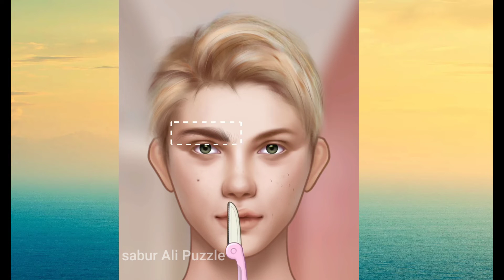Asmr Skin makeup Animation 🧓 Remove facial wrinkles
Asmr Skin makeup Animation 🧓 Remove facial wrinkles  @smilebam3289   @brainasmr2019

Asmr skin makeup video skin makeup animation video
makeup stop motion animation
making of stop motion animation

animation
papermotion
meng's stop motion
stop motion